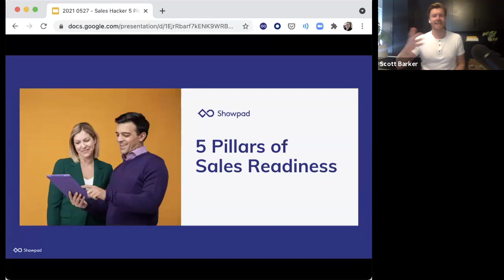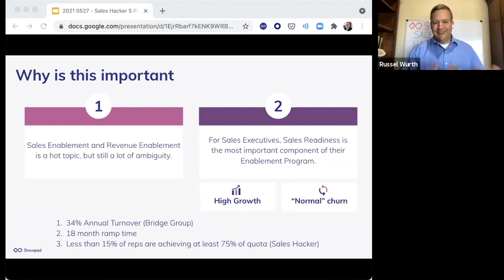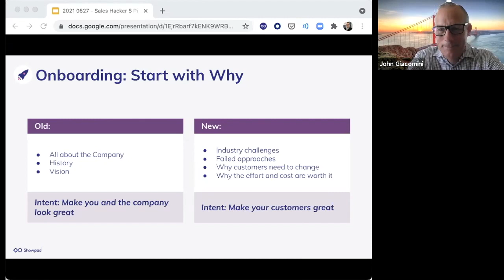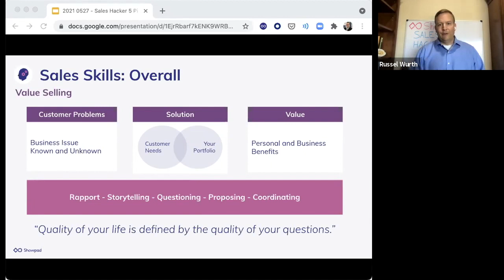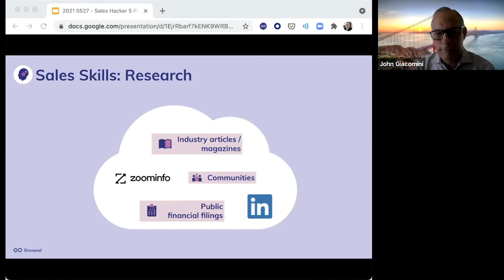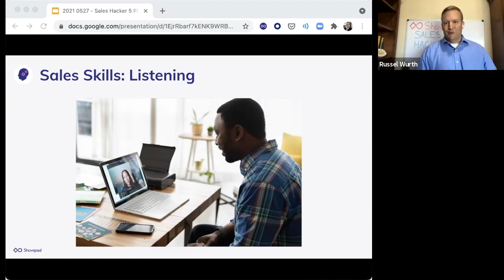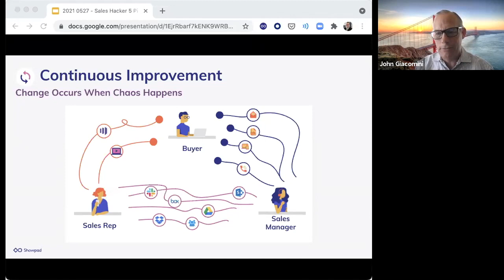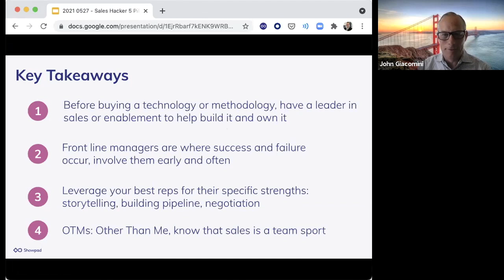The 5-Part Framework for Sales Readiness Excellence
First of all, Sales Readiness is indeed different from Sales Enablement. If you don’t already know how, we’ll cover that quickly.

Then we’re going deep - we’ll talk about the five key pillars that you must have to support a truly excellent sales readiness program.

...And even more importantly, how you can measure the payoff.

Watch Russel Wurth, VP Sales Enablement at Showpad and John Giacomini, CRO at Agari, as they divulge how they’ve implemented each part of the framework in detail, and show how they proved the investment was all worth it in this exclusive interactive workshop for Sales Leaders and Sales Enablement pros.